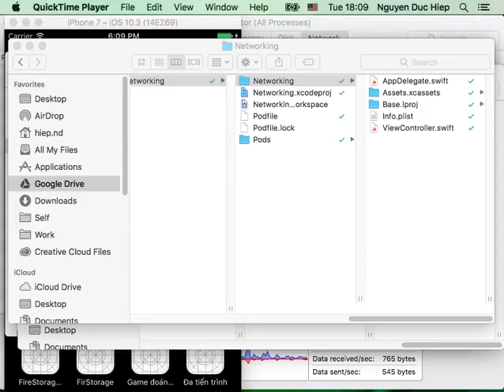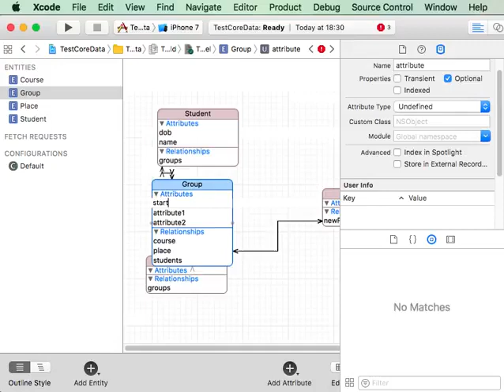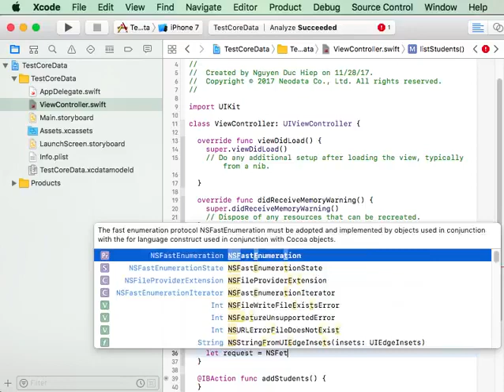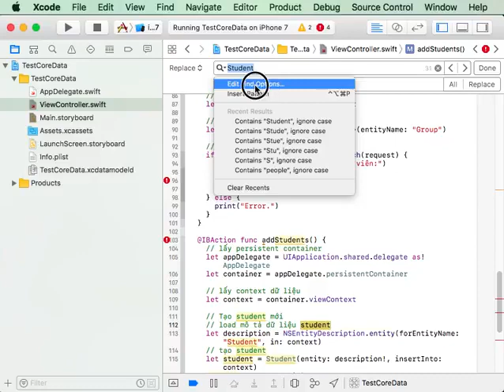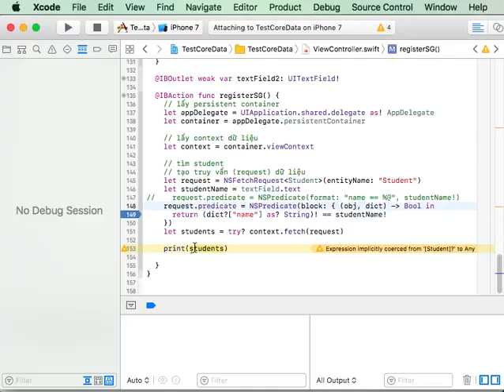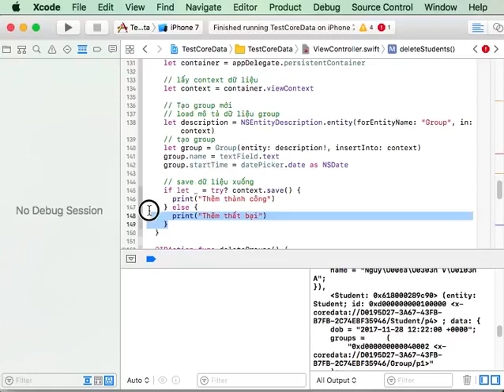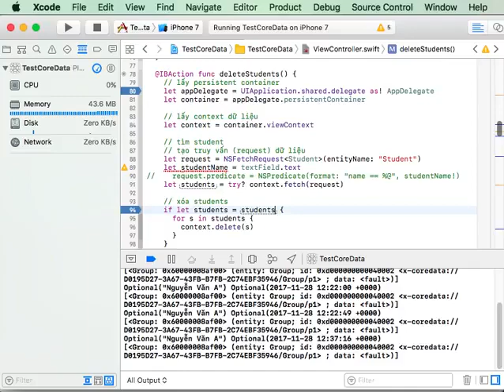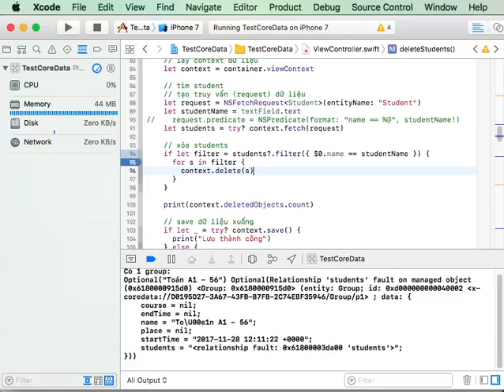Bài 24: iOS: CoreData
iOS: CoreData